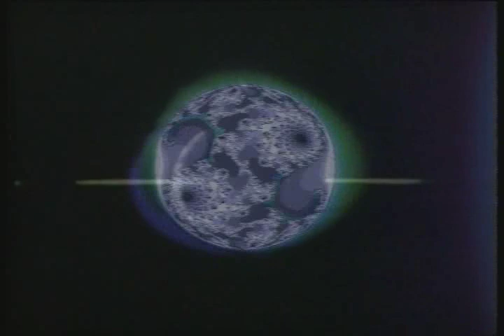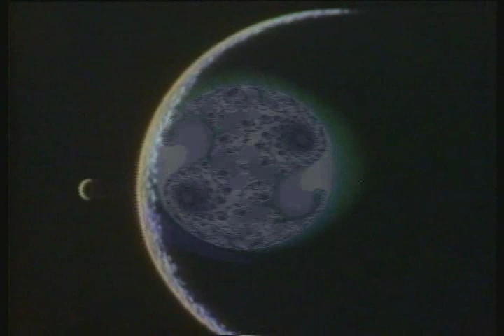Grateful Dead - Dark Star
RFK Stadium 7/12/90